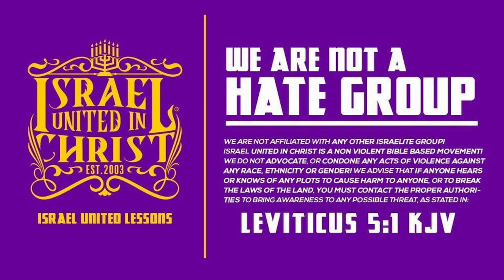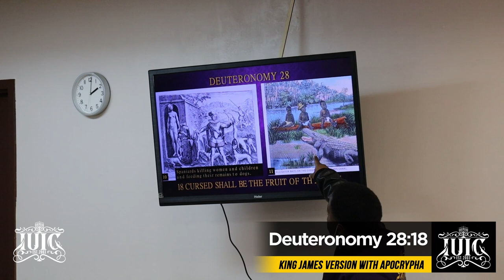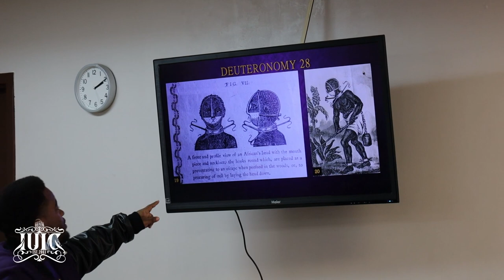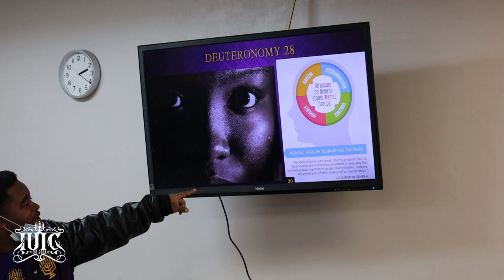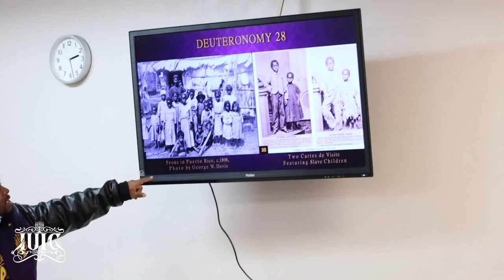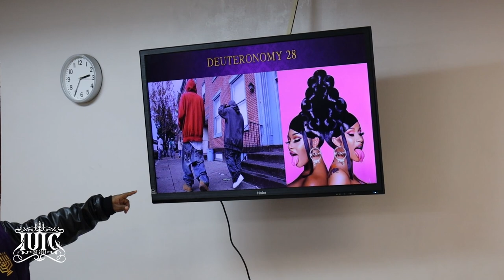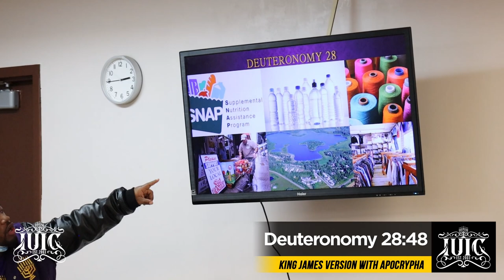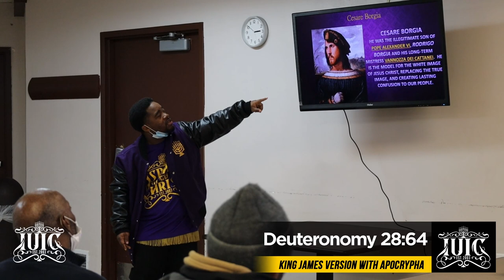Deuteronomy 28 Decoded: Q&A Presentation With The Elderly